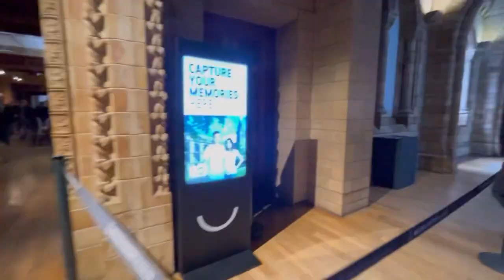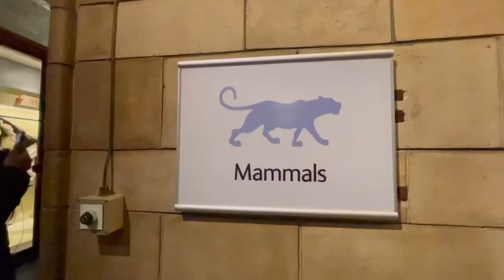A Trip to Natural History Museum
March 26 2023 natural history museum and chinatown